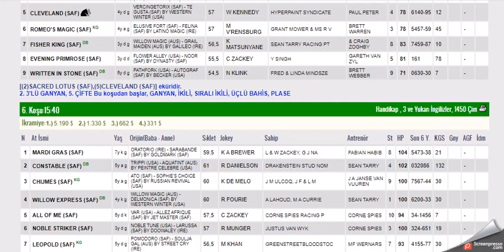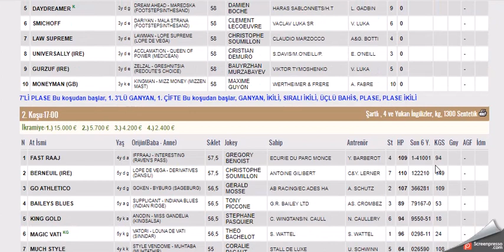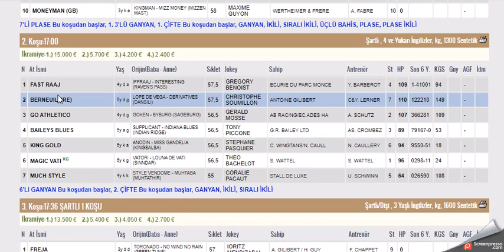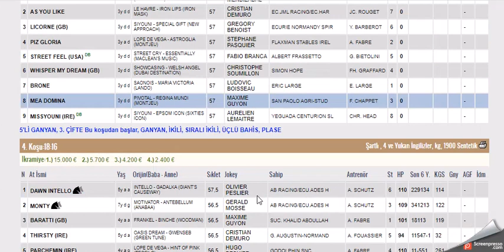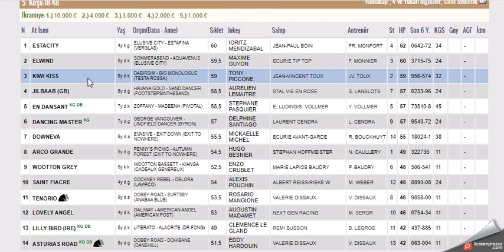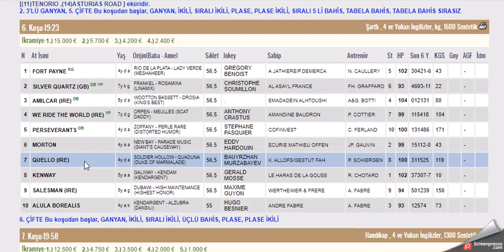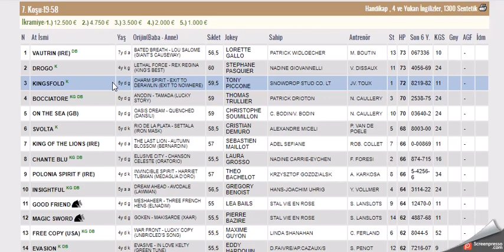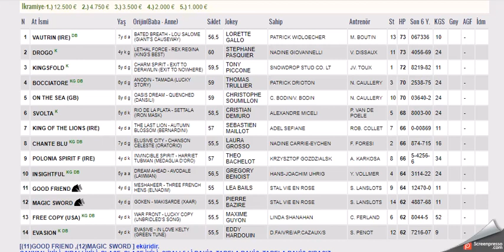1 MART 2022 CHANTILLY FRANSA ALTILI GANYAN TAHMINLERI-TJK YURT DIŞI AT YARIŞLARI (SALI)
#1 MART 2022 CHANTILLY FRANSA 6'LI GANYAN TAHMİNİ
#1 MART 2022 CHANTILLY FRANSA 6'LI GANYAN TAHMİNİ Yabancı, at, yarışı, tahminleri,
#1 MART 2022 CHANTILLY FRANSA at yarışı tahminleri,
#1 MART 2022 CHANTILLY FRANSA altılı ganyan tahminleri,
tjk #1 MART 2022 CHANTILLY FRANSA at yarışı yorumları,
#1 MART 2022 CHANTILLY Pazartesi cuma cumartesi yabancı akşam at yarışı tahminleri,
#1 MART 2022 CHANTILLY cuma FRANSA altılı ganyan yorumları,
FRANSA KOŞULARI,
AKŞAM YARIŞLARI,
tjk 1 MART 2022 CHANTILLY FRANSA altılı analiz,
yabancı akşam yarışları,
yabancı yarışlar,
tjk yabancı,
1 March  2022 г. 2021 CHANTILLY FRANCE отзывы о скачках, 1 March . 2022 CHANTILLY FRANCE horse racing reviews,predictions